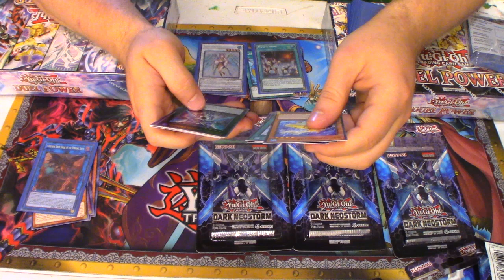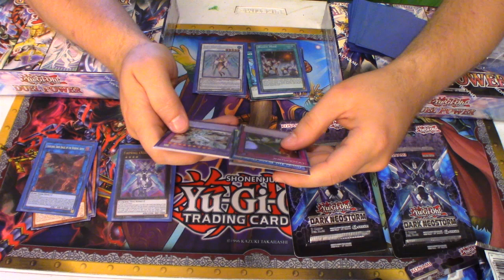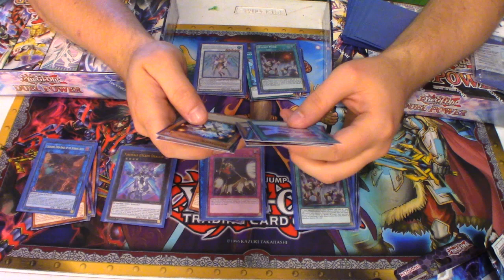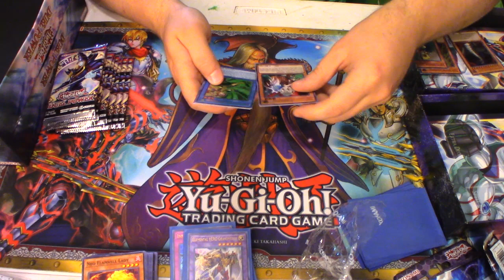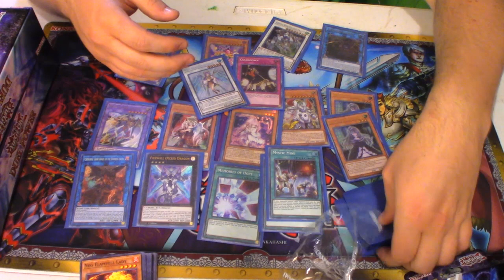Dark Neostorm/Duel Power Booster Pack Openings: A Xandrew Video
You Like Exodus, well how about some Yugioh? I open some Booster Packs from the New set "Dark Neostorm" and box set "Duel Power".
P.S. Sorry for not making this video all pro, this was a rush job.